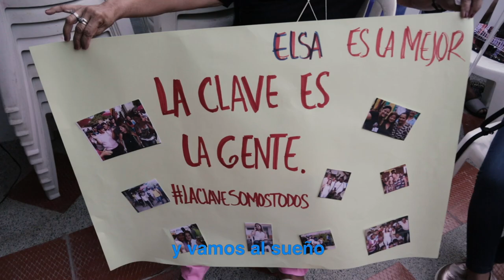ELSA Noguera - La Clave Es La Gente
Elsa Noguera inspira a compositores y artistas, Carlos Meisel, senador de la República, le compuso esta bella canción.